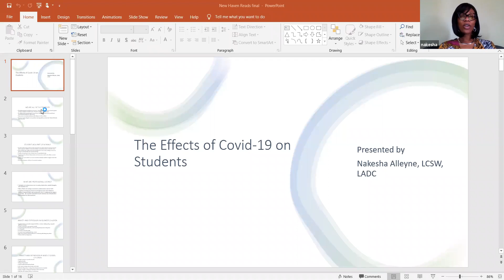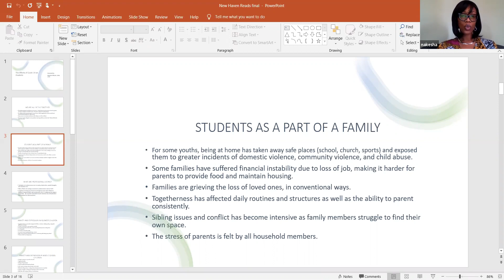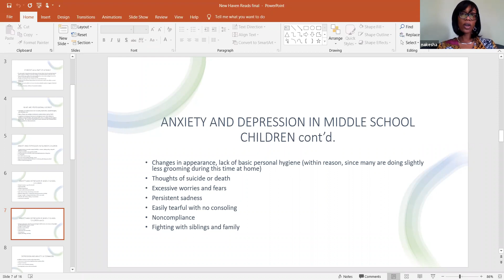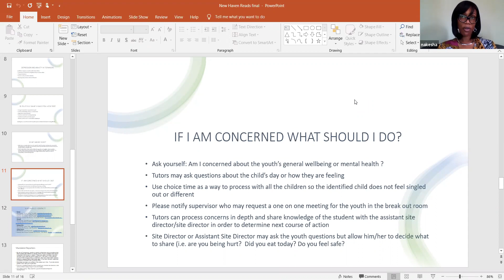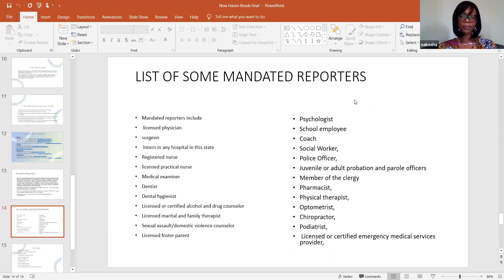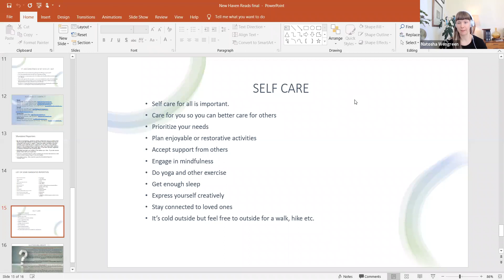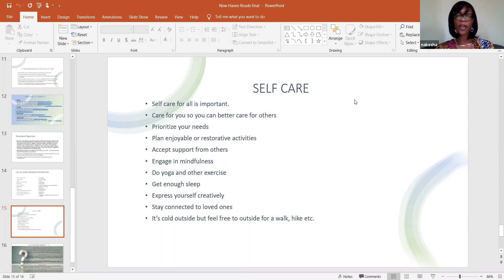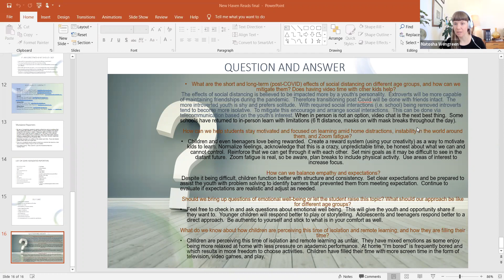NHR Tutor Training Jan 30 2021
This is a virtual tutor training held on Saturday, January 30th via Zoom. We welcomed Nakesha Alleyne, a Licensed Clinical Social Worker, to speak about the effects of COVID-19 on students.